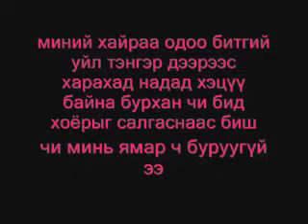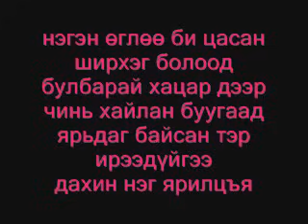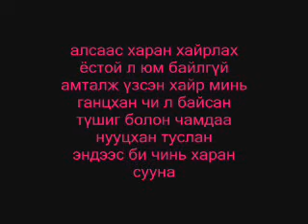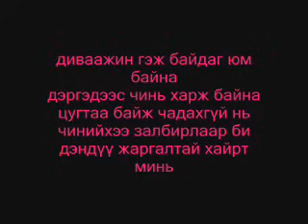enhdul suulchiin zahidal lyrics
i like this song. it's my first lyrics. so plz comment